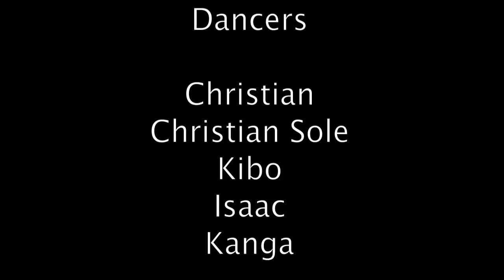Kanga Hip hop Lighthouse Family.mov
Intensivo en Tribu Urbana Center 2010